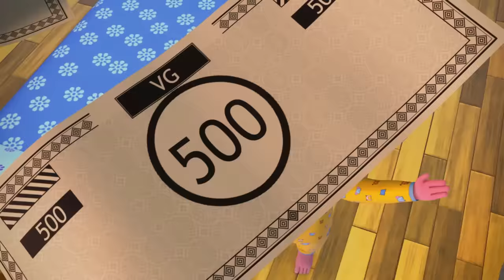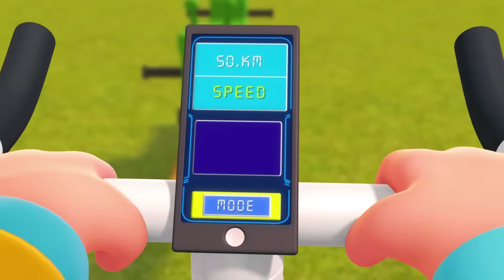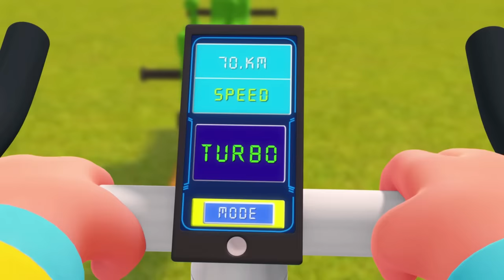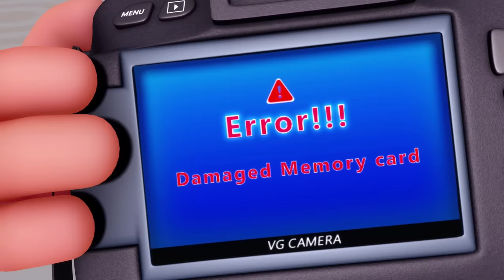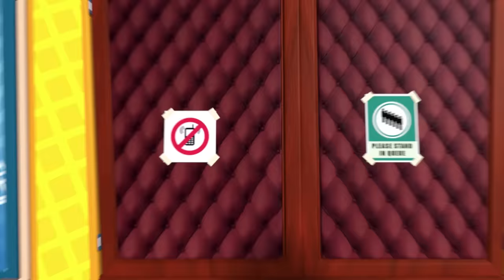Pest Trouble Episode | TooToo Boy | Cartoon Animation For Children | Videogyan Kids Shows